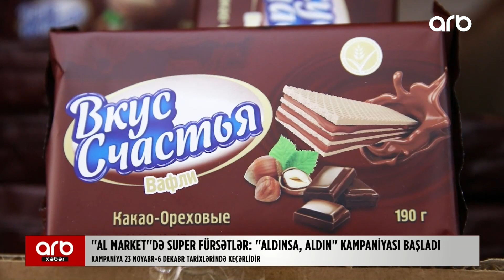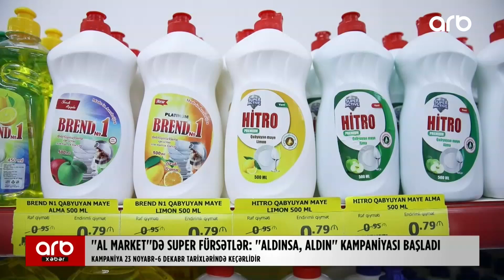Xərcləriniz çoxalıb? Elə isə "AL Market"-lə pulunuzu daha sərfəli xərcləyin.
23 Noyabr - 6 Dekabr tarixlərində bütün “AL Market"-lərdə hər evə gərəkli, müxtəlif çeşidli, seçilmiş məhsullara Super Fürsətlər! 🎉

Aldınsa, Aldın❗